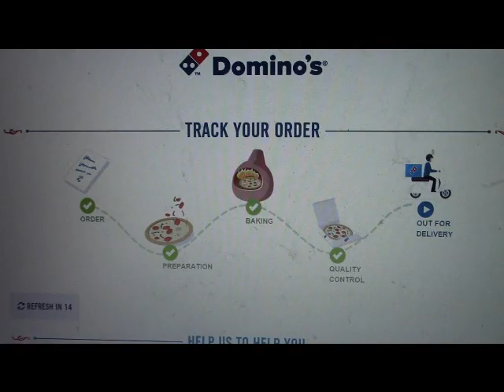Food Review Domino's Chicken Tikka Pizza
NEW! Domino's Chicken Tikka Pizza is it as good as it really does sound...